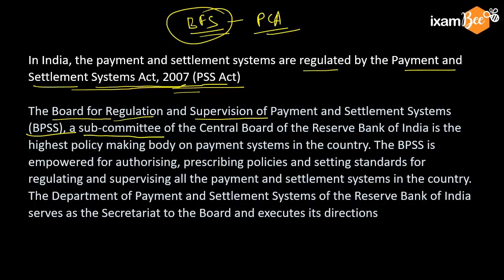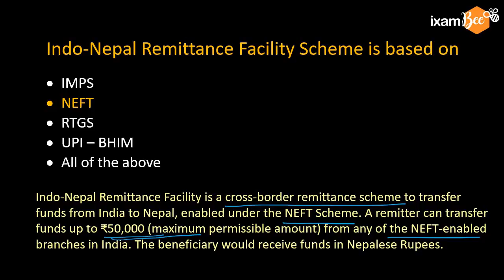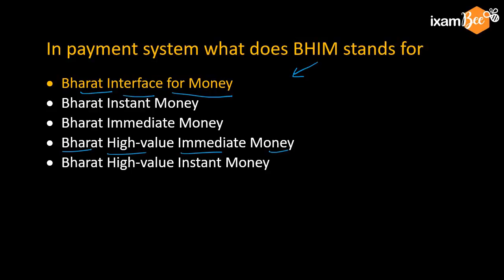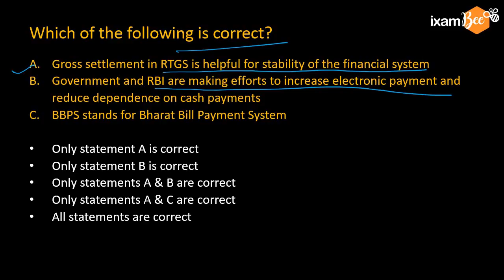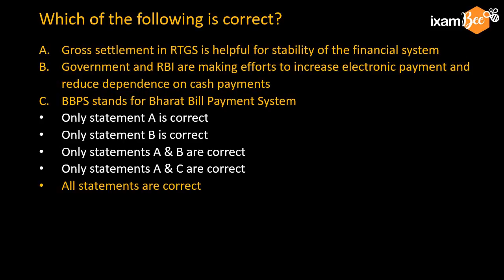Payment and settlement system in India expalined by Chandraprakash Joshi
In this video Chandraprakash Joshi (ex-AGM RBI) explains the importance and operations of payment and settlement in India. This include the introduction of payment and settlement act of 2007, MICR system, mechanization of clearing house electronic payments NEFT, RTGS, IMPS, UPI, BHIM and others. Difference between NEFT, RTGS and IMPS are explained with questions and answers.

For preparation tip of RBI Grade B exam please watch To know the challenges and rewards of RBI Grade B please watch For Pay, perks, promotions and career prospects of RBI Grade B Officer, please watch How to read Newspaper Monetary Policy Cash Flow statement and Balance Sheet Analysis

You can give free mock tests for NABARD grade A on our

BEST TIME TO START YOUR PREPARATION NOW FOR NABARD EXAM

For Review of Kurukshetra Magazine - for NABARD and other Exams

ixamBee creates enhanced learning for preparation of competitive exams by using technology. We provide excellent solutions to those who are preparing for Banks, SSC, Railways and other competitive exams. ixamBee aims to provide best online learning experience for preparation of competitive exams for government jobs.